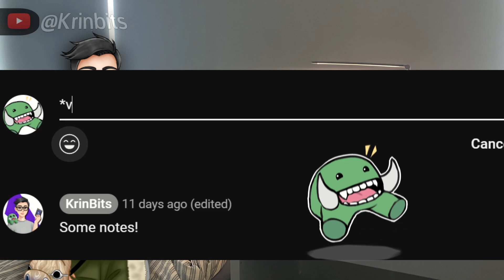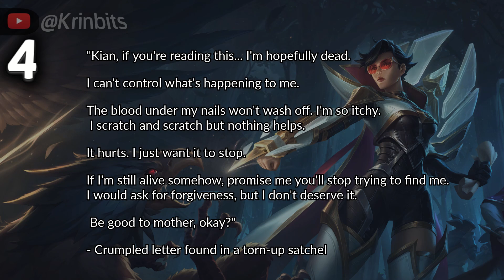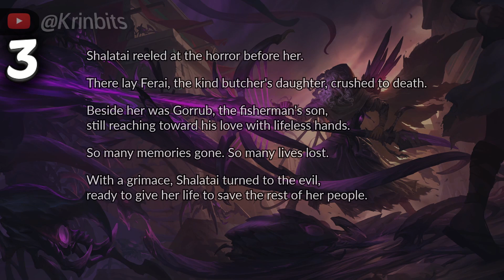Top 5 Saddest Units in Legends of Runeterra That will make you CRY || LegendsOfRuneterra LoR ​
► Come join the ABG Discord , I'll be on the server so shoot me a message to KrinBits#6361

► Today, we're going through the Lore and stories of the 5 saddest characters in Legends of Runeterra; the game about League of Legend's Canon lore.

0:39 Intro
0:38 Number 5
2:01 Number 4
3:06 Number 3
4:17 Number 2
5:31 Number 1

Best Decks
Top 5
Titanic Unit
Elder dragon decks
day 1 decks
Morgana Yuumi
OP Deck Guide 60% winrate Mordekaiser is Crazy OP Leblanc Morde Deck